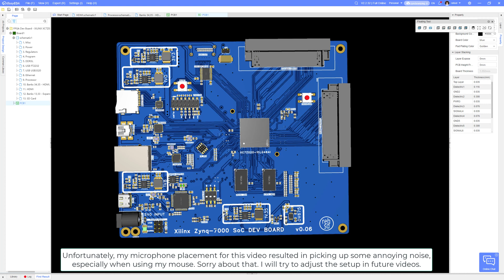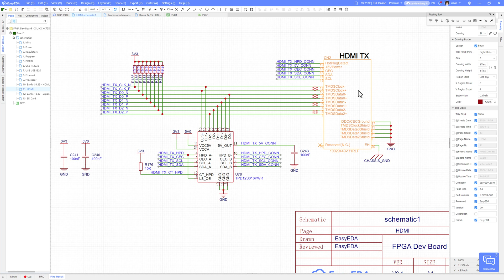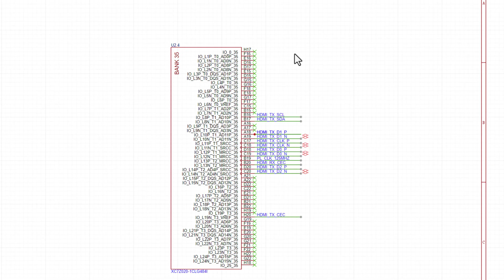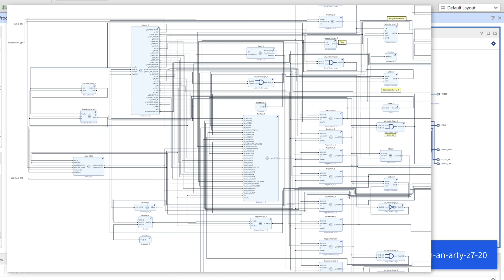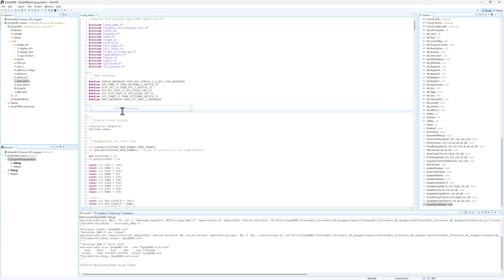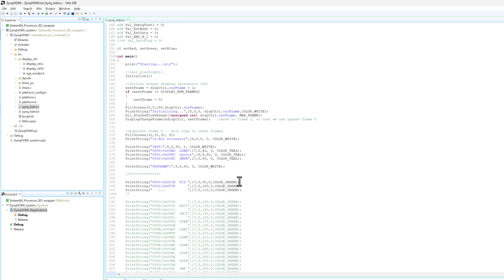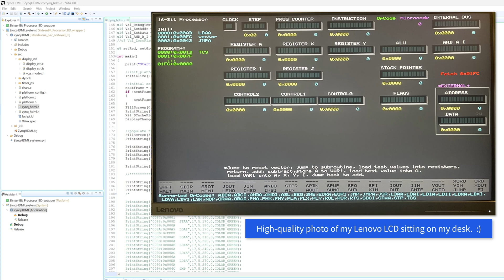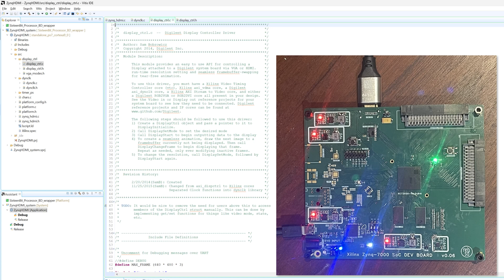Zynq-7000 PCB Build - Part 19 - HDMI Output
A quick overview of HDMI output on my Zynq-7000 board.